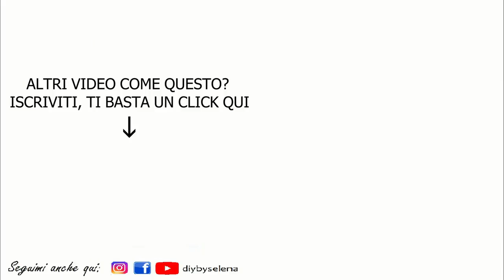MY EVERYDAY MAKEUP ROUTINE - TUTTI I PRODOTTI CHE USO OGNI GIORNO PER IL MIO MAKEUP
Ho filmato questo video una settimana fa quando c'erano ancora 30 gradi...oggi invece fa freddissimo 😒
Comunque se vi interessa posso fare il video aggiornato, nel caso scrivetemelo nei commenti.